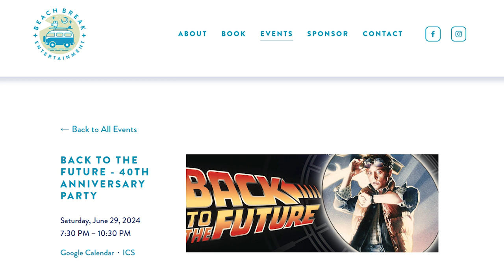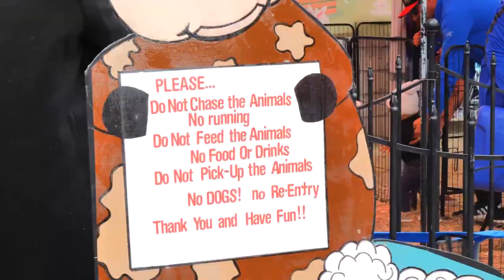"Mr. Pacifica" returns with Fog Fest Updates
"Mr. Pacifica" Robby Bancroft returns to Soundwaves TV to share more updates with Chasta about the 37th Annual Pacific Coast Fog Fest presented by (any guess?)

Pacificans Care's Double Gold Day Wine Tasting Fundraiser on June 29th 2024 from 2:00pm - 4:00pm at Pedro Point Firehouse

Back to the Future - 40th Anniversary Party on June 29th 2024 from 7:30pm - 10:30pm at Linda Mar Shopping Center

Fog Fest Fundraiser with The Dans of Steel on July 7th 2024 from 4:00pm - 7:00pm at Longboard Bar & Venue

37th Annual Pacific Coast Fog Fest on September 28th - 29th 2024 from 10:00am - 6:00pm along Palmetto Avenue

FREE AMAZON FIRE TV APP: